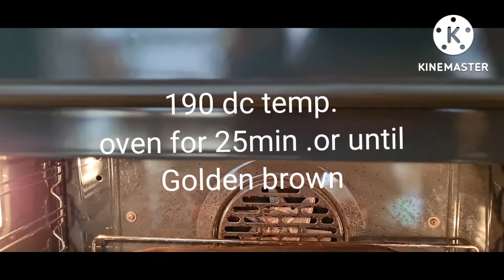basbousa/Rocky thin toasted basbousa sweets/quick super easy